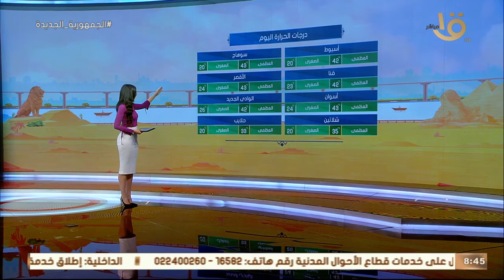بيان بدرجات الحرارة المتوقعة لطقس اليوم مع د. منار غانم عضو المركز الإعلامي بهيئة الأرصاد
صباح الخير يا مصر | بيان بدرجات الحرارة المتوقعة لطقس اليوم مع د. منار غانم عضو المركز الإعلامي بهيئة الأرصاد